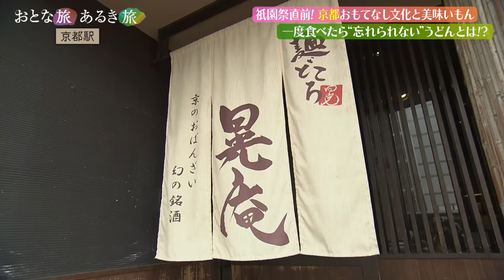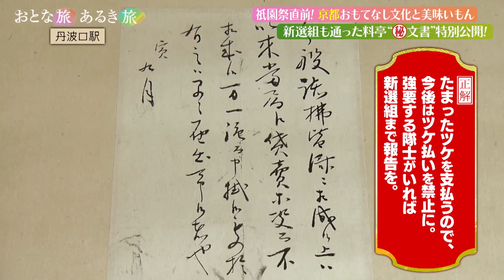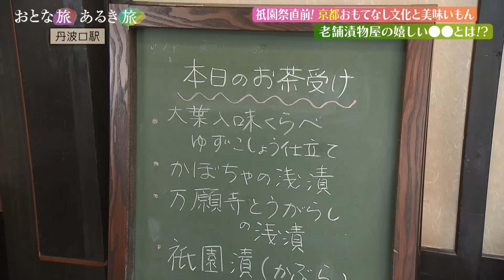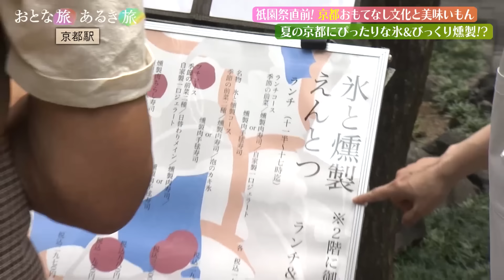祇園祭直前‼「夏の京都の”おもてなし”と美味いもん」おとな旅あるき旅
今回は、祇園祭を控えて盛り上がる夏の京都の風物詩と美味いもんを巡ります‼

●一度食べたら"忘れられない“京うどんとは？
●新選組が大迷惑をかけた大料亭⁉
●老舗の京漬物屋さんの嬉しい㊙おもてなし
●夏祭りで大忙しの提灯屋さん　　　　　　　　　　　　　　　　　　　　　　　●夏の京都のかき氷&びっくり燻製
●夏の風物詩‼鴨川の川床で鱧しゃぶ‼

（お店や価格などの情報は2023年7月1日放送時のものです）

毎週土曜夕方6時30分～ 俳優・三田村邦彦が西日本各地で、
美味いもん、美味い酒、美しい風景、そして人情にふれます‼

 ★番組HPでは、紹介したお店やスポットなどを公開中！
 　旅の参考にぜひ！